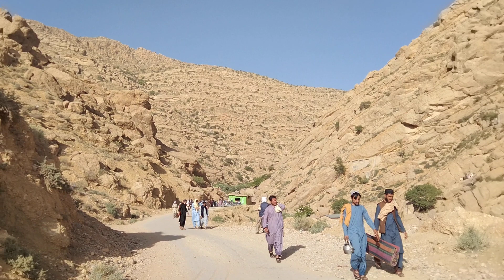Tour of Hina urak Quetta Balochistan / enjoy alot The places of Balochistan.